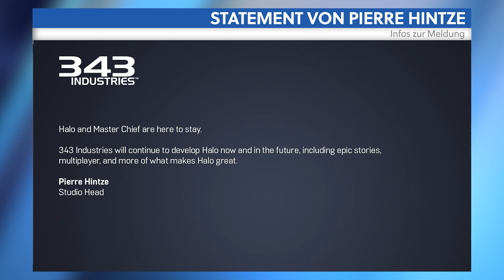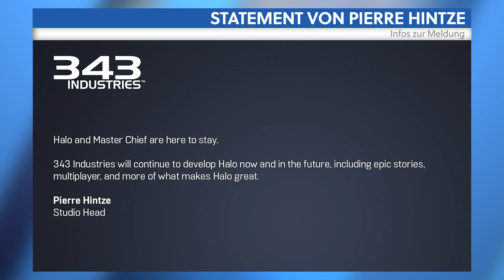Fisch soll Pokemon spielen, belastet stattdessen Kreditkarte - News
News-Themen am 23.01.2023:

00:00 - Themenübersicht
00:31 - Fische belasten Kreditkarte des Besitzers.
01:57 - Großer Aufbaustrategie-Sale bei Steam.
02:59 - Monster Hunter Rise ab sofort auf PS und Xbox.
03:44 - Google streicht ebenfalls tausende Stellen.
04:37 - Halo bleibt bei 343 Industries.
05:11 - Marvel's Avengers wird eingestellt.
06:01 - Verabschiedung.

Folgt uns!